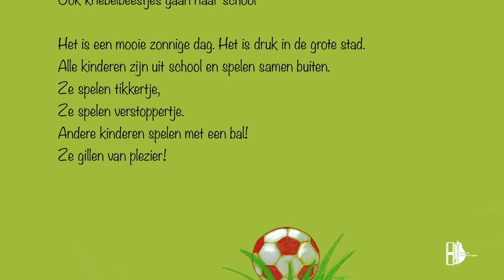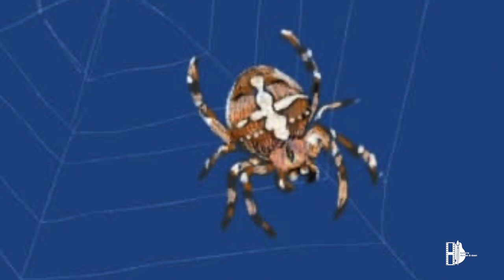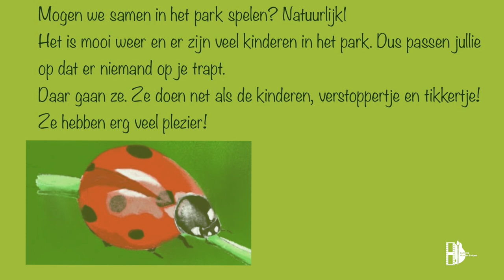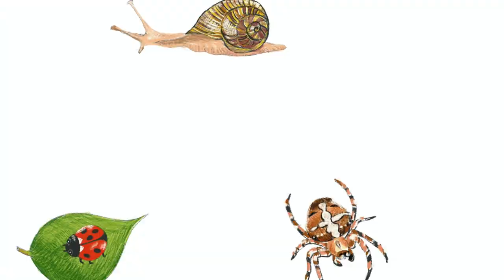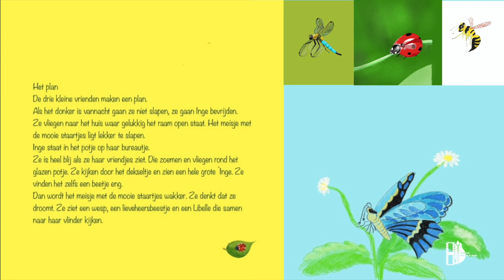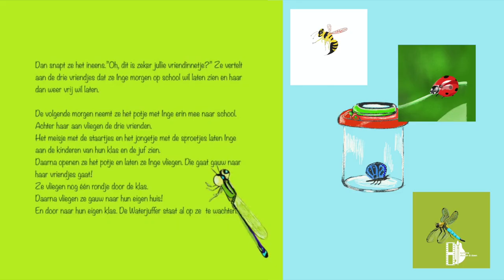"Gevangen!" - spannend avontuur over insecten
Dit prentenboek is geschreven en geïllustreerd door Nanneke Bastiaan.